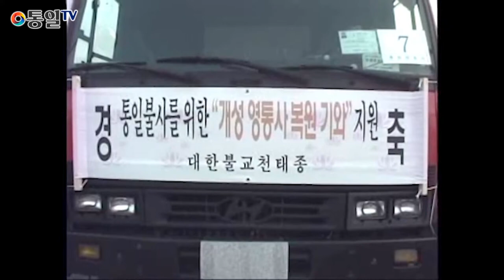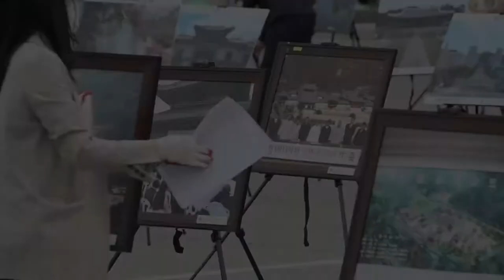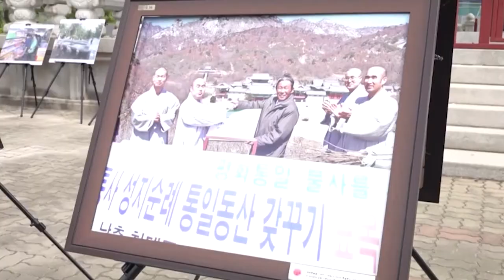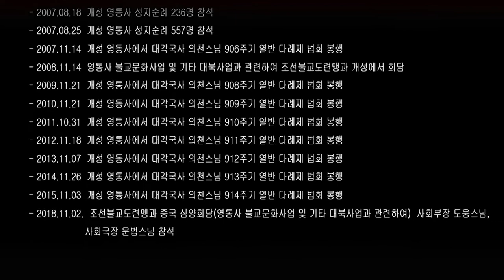천년의 추억, 새천년의 희망 개성 사진전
개성 영통사 복원 16주년. 4.27 판문점 선언 3주년 기념  .

개성 사진전 다큐 동영상 43분 입니다.

프로그램
-사진전
-DMZ 자전거 투어
-평화토크쇼
-통일공감 DMZ탐방